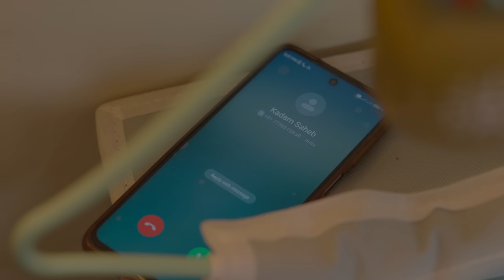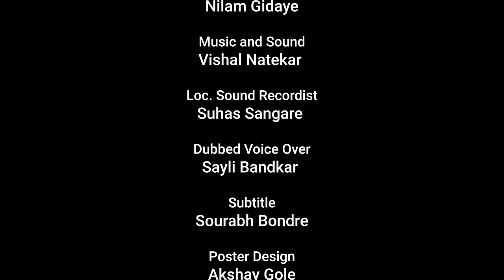Shift | A Touching Tale Of Surprises and Sacrifices | Marathi Drama Short Film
A story about a police officer who arrives to celebrate Diwali with his family. His wife and daughter joyfully welcome him, and he surprises them with a saree for his wife and chocolate for his daughter. However, their celebration is cut short when he receives a call from his senior, compelling him to leave everything behind and prepare for his duty shift.

Diwali Surprises Turn to Duty: A Police Officer's Sacrifice for Service

Sumukha Bodhitree Entertainment

Writer & Director - Amol Aglave
Editor & Colour - Rohit Ghokshe
Dop - Sumit Dabherao & Satish Ambekar
Art - Nilam Gidaye
Background Score - Vishal Natekar
Loc. Sound recordist - Suhas Sangare
Actor - Nilesh Mane, Vaishnavi Karmarkar, Swasti Ghadigaonkar
Dubbed Vo - Sayli Bandkar
Project Head - Shrikant Wattamwar
Poster Design - Akshay Gole

The story, all names, characters, and incidents portrayed in this production are fictitious. No identification with actual persons (living or deceased), places, buildings, and products is intended or should be inferred. This is a work of fiction. Any resemblance to actual persons, living or dead, or actual events is purely coincidental. No person or entity associated with this film received payment or anything of value, or entered into any agreement, in connection with the depiction of any products.”